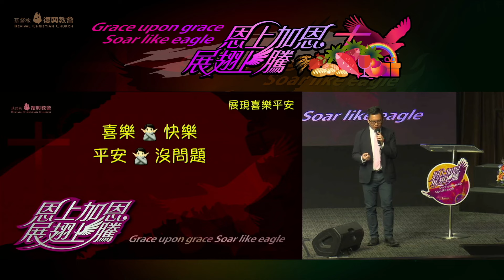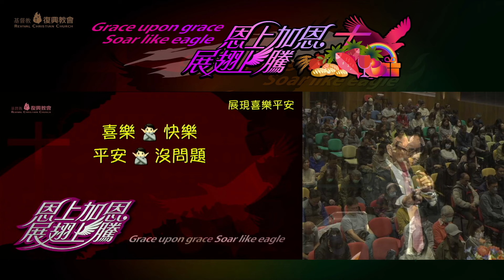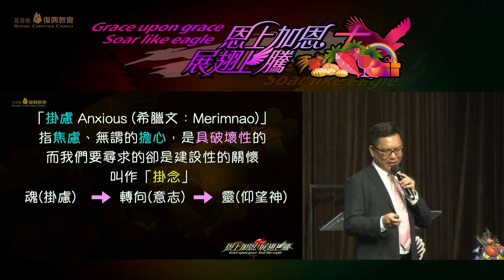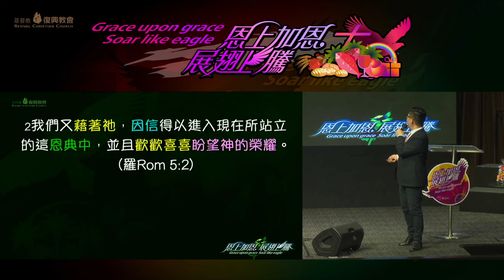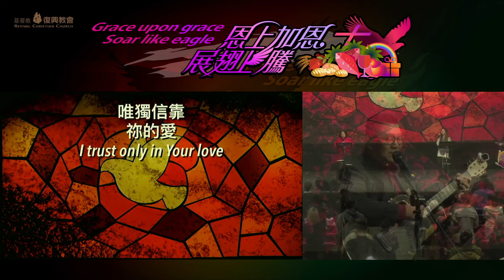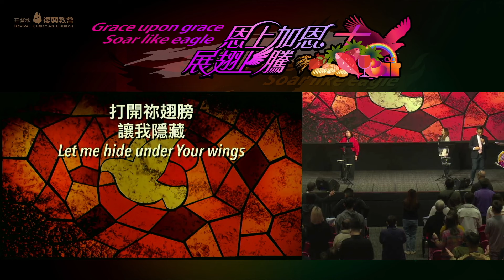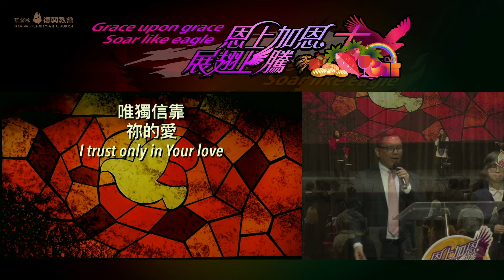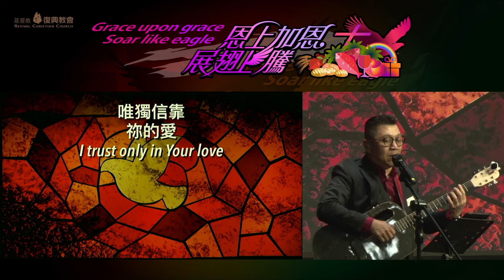主日講道 張建成傳道 展翅上騰 2 展現喜樂平安（2024年1月14日）